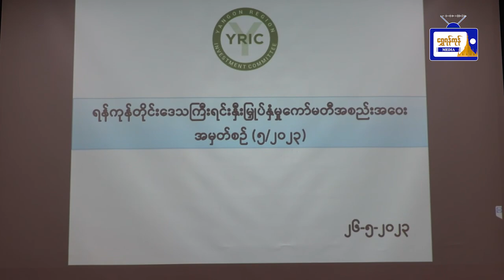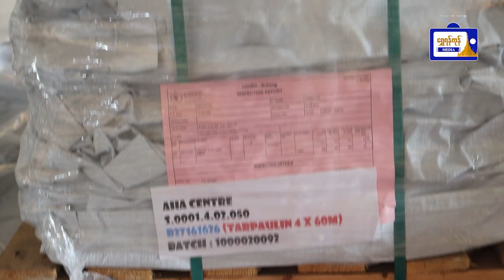ယနေ့ရန်ကုန် မျက်နှာဖုံးသတင်းစုံ ( ၂၇.၅.၂၀၂၃ )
ယနေ့ရန်ကုန် မျက်နှာဖုံးသတင်းစုံ
( ၂၇.၅.၂၀၂၃ )
- ရန်ကုန်တိုင်းဒေသကြီး ရင်းနှီးမြုပ်နှံမှုကော်မရှင်အစည်းအဝေးကျင်းပ
- အာဆီယံ နိုင်ငံများမှ ပေးပို့သည့် အကူအညီပစ္စည်းများတတိယအသုတ် လွှဲပြောင်းလက်ခံ